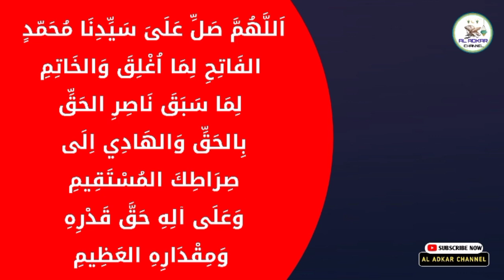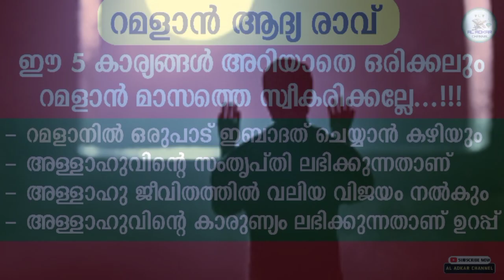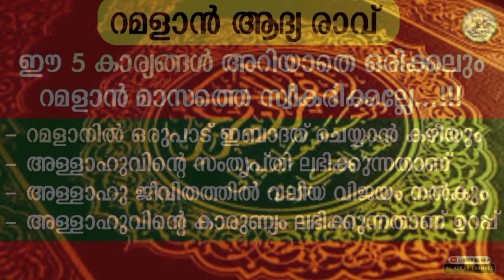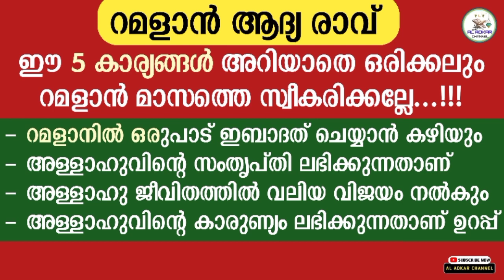Ramadan speech | റമദാൻ ആദ്യ രാവ്💥ഈ 5 കാര്യങ്ങൾ സൂക്ഷിക്കുക💯ജീവിത വിജയം | Ramadan first night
റമദാൻ ആദ്യ രാവ്💥ഈ 5 കാര്യങ്ങൾ സൂക്ഷിക്കുക💯ജീവിത വിജയം | Ramadan speech | Ramadan dua dikr | swalath